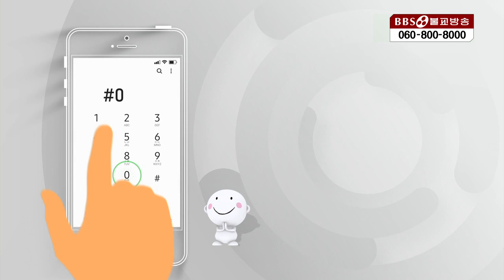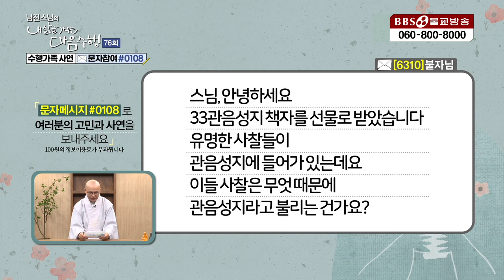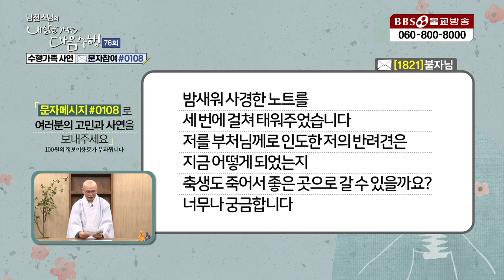내삶을가꾸는마음수행| 76.사찰에서 어떤 곳이 '성지(성지순례)'인가요?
1990년 5월 1일 지상파라디오방송 개국/ 2008년 불교전문 BBSTV 개국

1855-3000 (가입문의 / BBS 후원상담실)